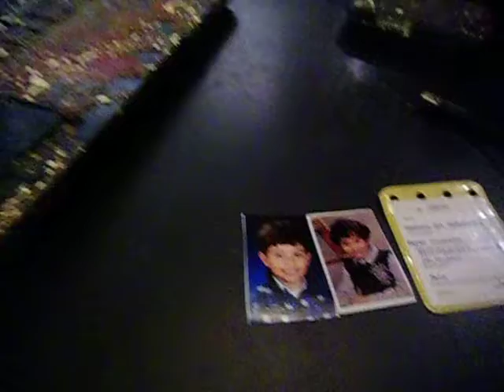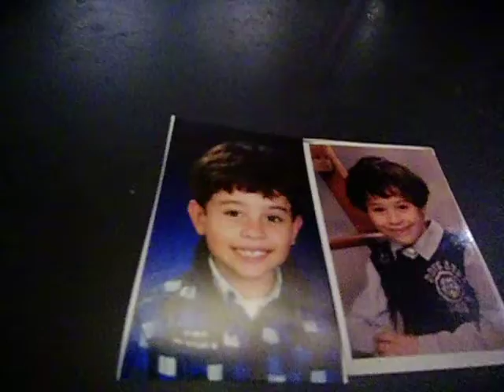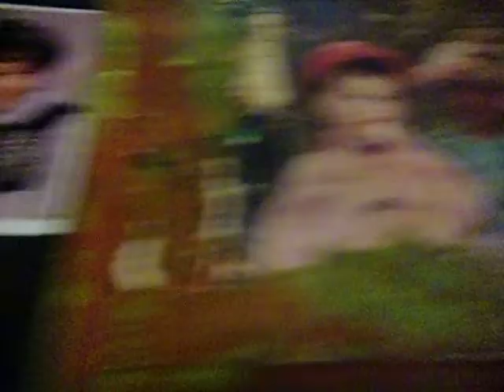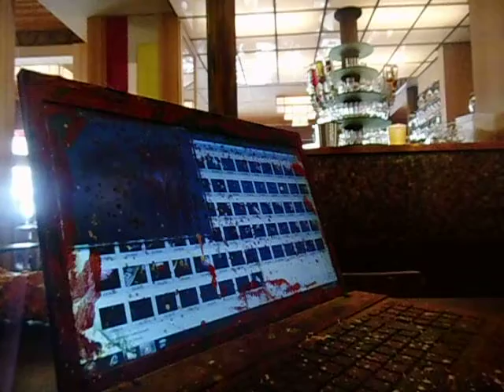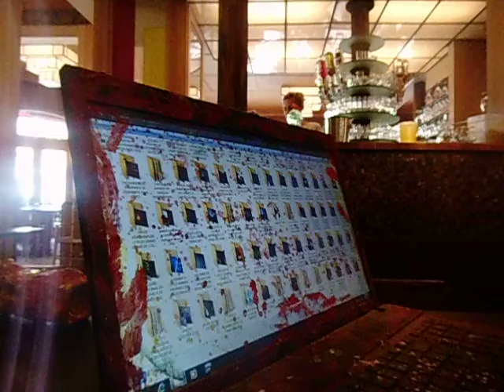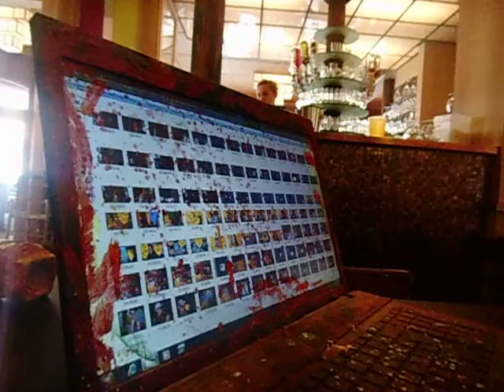Mon fils née d'un sperme Banque du Sperme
Mon fils Meddy Love . La femme de ton père d amour Dominicaine a porter le nom Ossiala ODT a son fils quelle a eu dans une banque Sperme . Pourquoi ? Quand elle Asus que j'avais un fils qui est  toi Meddy ODT LOVE
Elle Asus quelle pouvait pas avoir des relations sexuelle avec moi ..? Elle a donc était banque du Sperme pour avoir un enfant sans relation sexuelle qui a porter mon nom 12 ans j ai donc prit un avocat pour contester la paternité toute preuve dans mes papiers est mon roman Love L amour du Roi Venus .